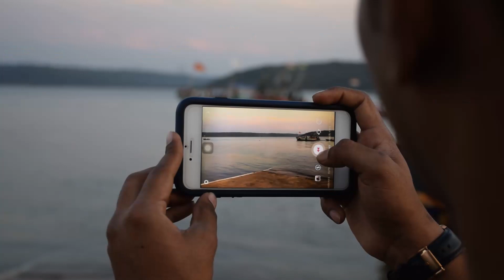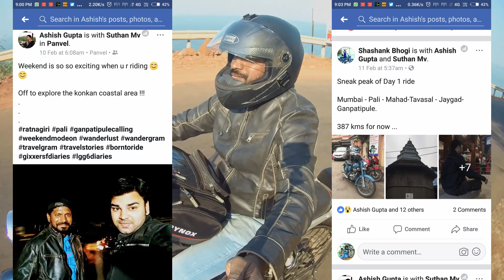Ganpatipule | Pali | Ratnagiri | Bike Ride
Stories can get older...
Memories are always fresh...
We - myself, Ashish and Bhogi, had a bike ride by 10th Feb2018 to Ganpati pule via Pali.
That was really a fun ride,  hard experience apart. I collided the best moments captured.
This video is mostly a road show. Still I tried my best to keep u engaged with the video.. To keep the feel better, I have made this video with 5 phases. Hope you will enjoy it..
Camera : Nikon D5300 & thieye action camera
 Phase 1 : Brooke’s Dream - Dan Lebowitz
 Phase 2 : New Tires – Silent Partner
 Phase 3 : Pop Star – Audionautix
 Phase 4 : Blue Creek Trail - Dan Lebowitz
 Phase 5 : Hear the Noise - John Deley and the 41 Players